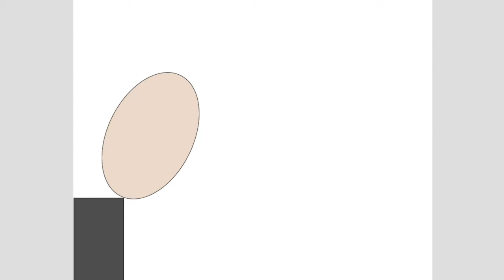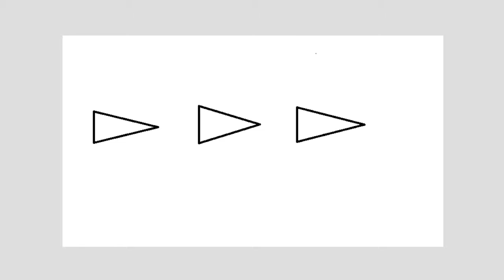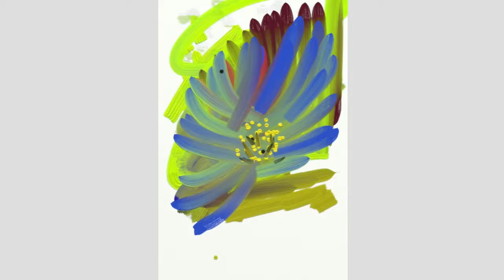Netology GD1 Works